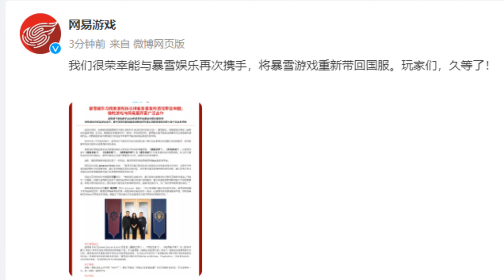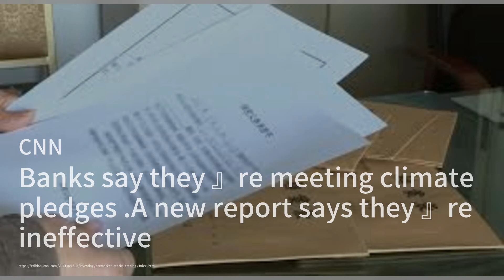马英九握手习近平15秒，提中华民国；习近平回：外部干涉阻挡不了统一；马云内部发声：时代变了；陈一新国安大案：快递也泄密！暴雪重返中国大陆市场；盒马卖假兰蔻：突發與現場20240410